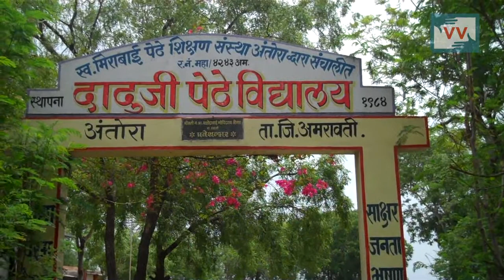Broken Bridge, Broken Dreams - Vaman Patil reports for IndiaUnheard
Brahmanwada to Antora village  connecting  bridge washed out in rains due to this around 45 students and other villages facing problem.

Community Correspondent Vamanrao Patil reports from Maharashtra for Video Volunteers.